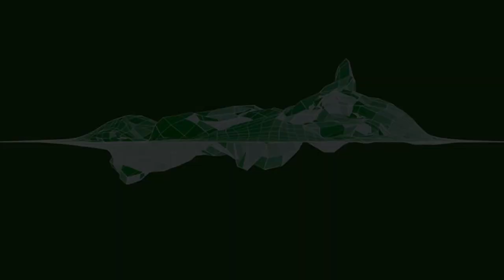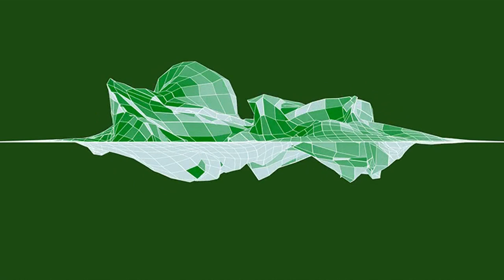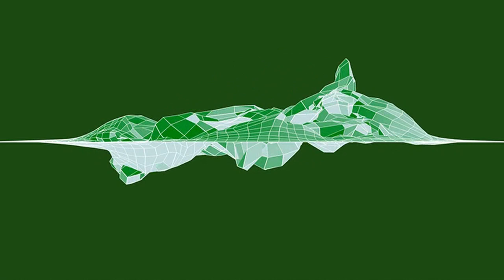[ 1 HORA ] ACORDA PEDRINHO【Jovem Dionisio】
Chorus:
...Não sei mais pra onde ir
Já que a noite foi...
Acorda, Pedrinho
Que hoje tem campeonato
Vem dançar comigo
Vai ver que eu te esculacho
Sei que não dá pra ver
Mas cê vai ver que hoje não tem chocolate...